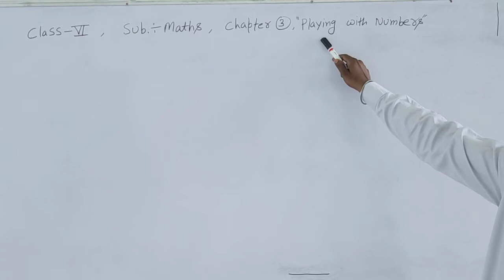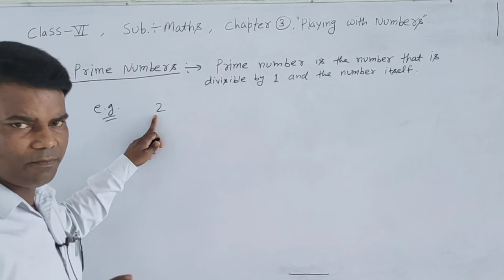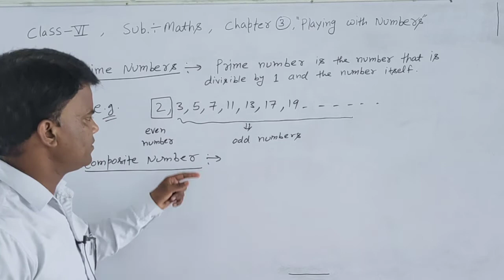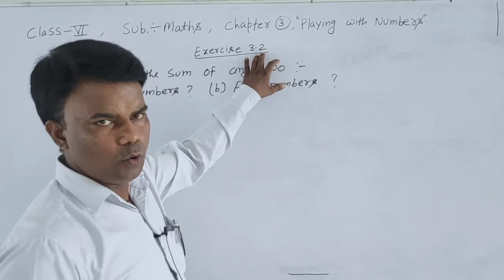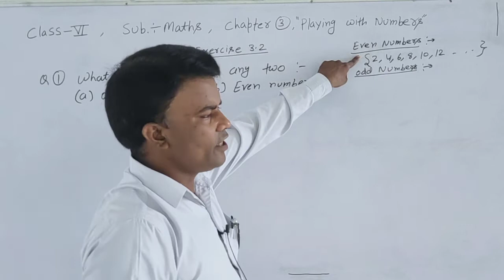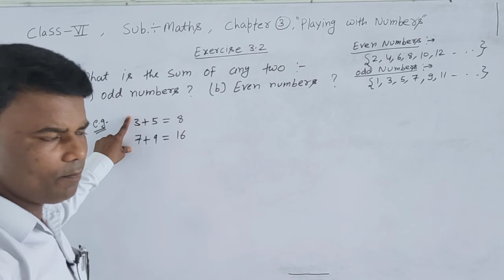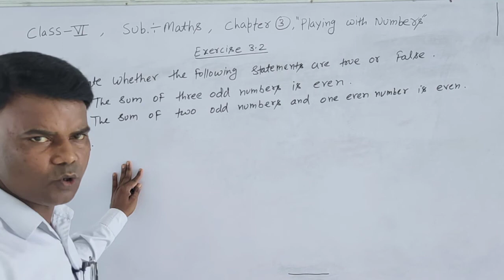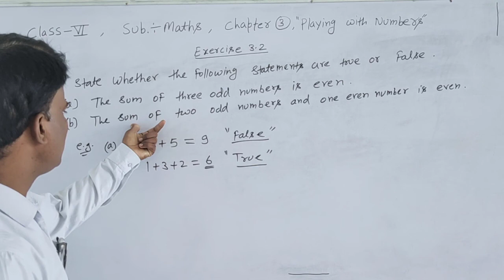class 6,ch 3, prime numbers